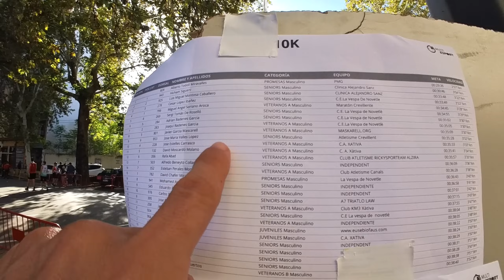PUJADA AL CASTELL DE XÀTIVA 2024 INSIDE: Javier García Mascarell 8° GENERAL 3° VETERANO A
En carreras de asfalto y montaña de Javier García Mascarell podéis ver: Grabaciones, reportajes, resúmenes, comentarios, pequeños vídeos y entradas en meta.